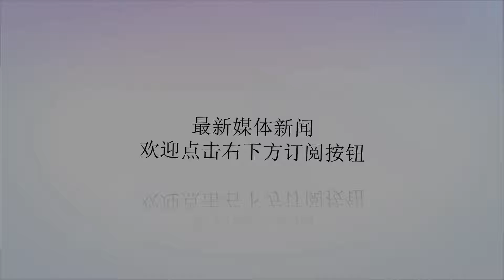细数NBA突然消失的5大球星，科比接班人在列，榜首之人是保罗克星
谢谢！5、OJ-梅奥作为2008年的榜眼秀，曾力压威少乐福的天才球员，新秀赛季场均砍下18.5分3.8篮板3.2助攻，一度被称作是科比接班人，但是之后辗转多支球队，一直没有很大的建树，在2016年因为吸食毒品，从此淡出了NBA赛场！4、马库斯-索顿索顿是2009年的二轮13号秀，被热火选中，虽然是二轮秀，但是索顿的职业生涯也是可圈可点。在2010-11赛季为国王效力时，索顿场均拿下21.3分4.7篮板3.4助攻，2015-16赛季曾在火箭效力过一段时间，曾一度被称为“索大腿”，但是如今已经从NBA消失，转投CBA了！3、蒙塔-埃利斯库里在新秀赛季，一直是埃利斯的替补，这时候的埃利斯是勇士的头号球星，2009-10赛季，场均砍下25.5分5.3助攻。之后随着库里与克莱的崛起，埃利斯也是辗转雄鹿、小牛与步行者，16-17赛季结束后埃利斯被步行者裁掉，就此无球可打，淡出了NBA赛场！2、丹尼-格兰杰在保罗乔治成为步行者当家球星之前，格兰杰才是老大，泡椒只是格兰杰的小弟。在2008-09赛季，格兰杰达到生涯巅峰，场均砍下25.8分5.7篮板，但是在2012-13赛季开始，就因为膝盖问题缺席大部分比赛，之后就没有回到巅峰过，辗转多支球队后在2015年被活塞裁掉，就此退役！1、德隆-威廉姆斯关于德隆，曾经流传着这样一句话，德隆在NBA就只做着同样的三件事：吃饭、睡觉、打保罗，堪称是保罗的最大克星。任谁都没有想到，之前与保罗第一控卫之争的德隆已经淡出了NBA赛场，2016-17赛季是他最后出现的赛季，令人唏嘘！